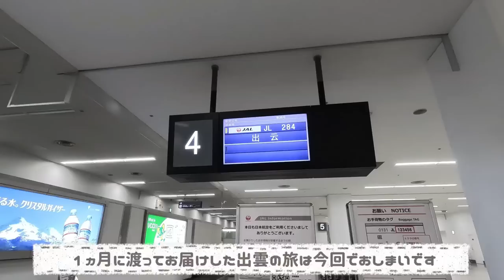出雲旅最終回「海と小原とこはらのへや」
kokoharashop Open!

春Ver.
冬Ver.